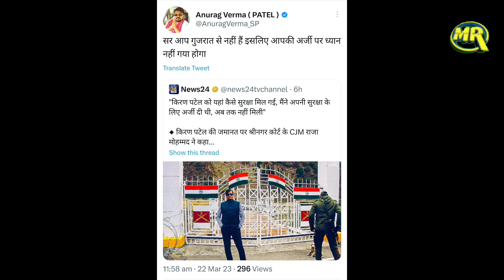J&k Chief Justice on Kiran Patel Security | गुजरात ठग को मिली सुरक्षा पर चौंक गए कोर्ट के सीजेएम